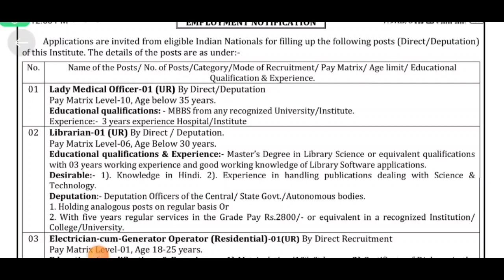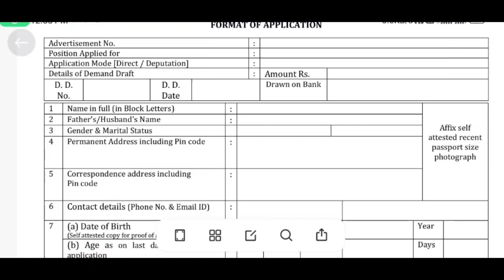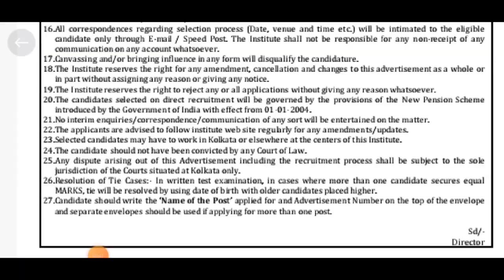West Bengal Government Job Vacancy 2022 || Online Application 2022